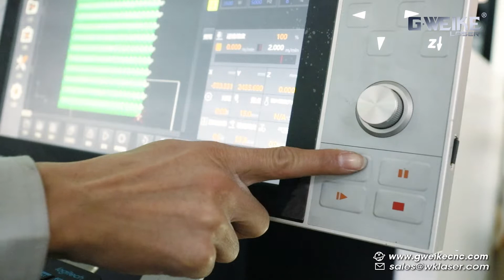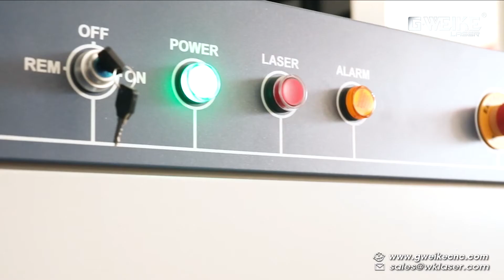Laser cutting machine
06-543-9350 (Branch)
You can also visit us in our showrooms:
Main Office Showroom: Sharjah Industrial Area 2, Opposite Side of Caterpillar Showroom, UAE
Branch Showroom: Sharjah Industrial Area 2, J&P Signal Near Dynatrade Service Center, UAE